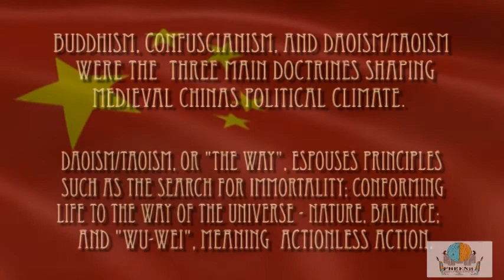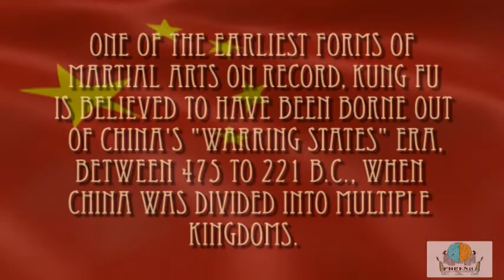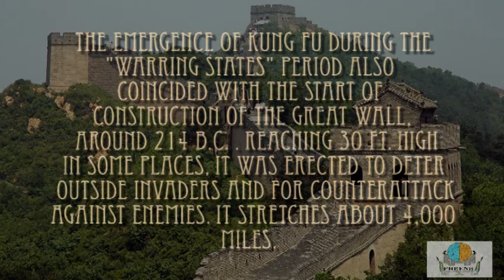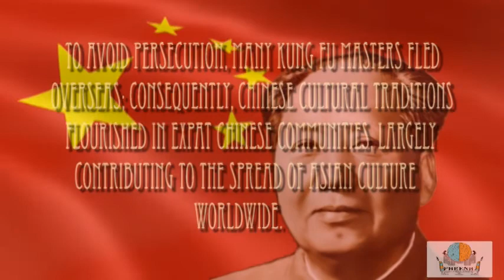Wong People Kung Fu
DC non-profit teaches Kung Fu